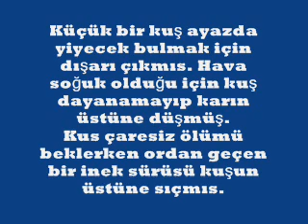NASİHAT: İyi oku, Anla..!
Nasihat.
öğüt,
Saimbeyli,
İyi oku, anla biraz.